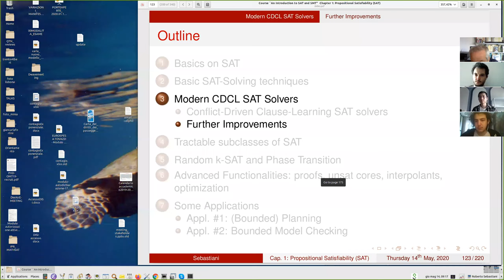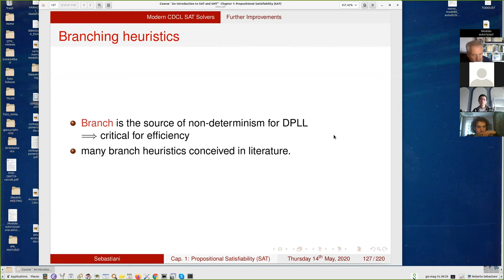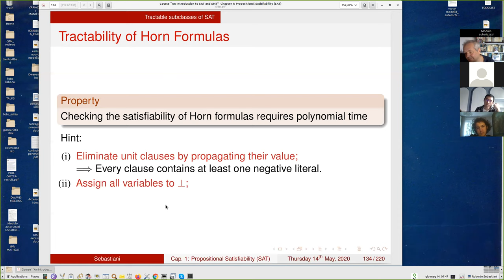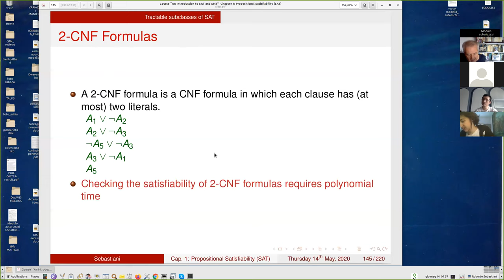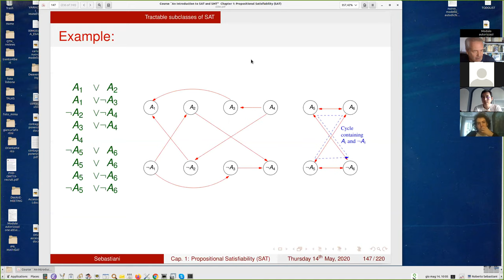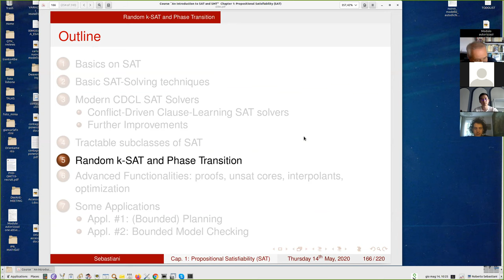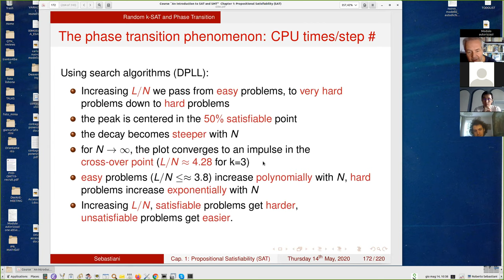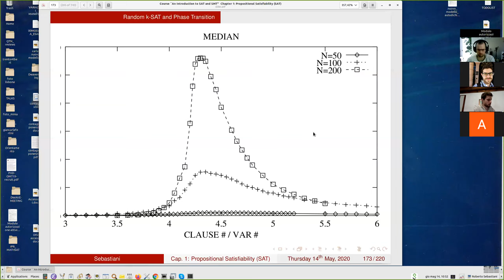2020 05 14 CL4 CH1 Modern CDCL SAT - Tractable subclasses of SAT - Random k-SAT and Phase Transition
The registrations of the classes of the course
"SAT & SMT 2020".
Propositional Satisfiability (SAT) and Satisfiability Modulo Theories
(SMT) are of much interest in many domains, ranging from :
*(SAT) Theoretical interest, as main NP-complete problem
*SAT solvers and, more recently, SMT solvers, are increasingly used
as backend engines in a variety of applications
This course provides an introduction to SAT and SMT.
Fields of interest:
automated reasoning, algorithms and combinatorics, artificial
intelligence, bioinformatics, constraint programming, electronics,
knowledge representation, formal verification of SW and HW,
optimization, security,...
Modern CDCL SAT - Tractable subclasses of SAT - Random k-SAT and Phase Transition